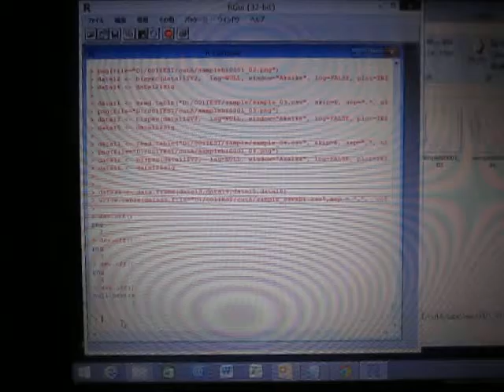超音波解析システム Ultrasonic analysis system